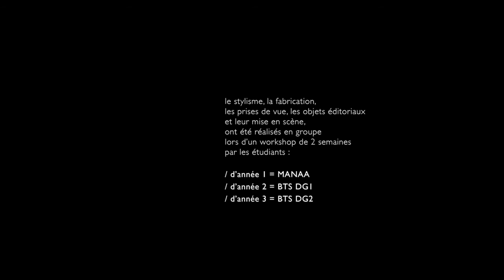"Quand l'art inspire la mode" // l'atelier d'Arts Appliqués - Angers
Présentation du workshop MODE d'octobre 2017 par les étudiants de l'atelier d'Arts Appliqués - Angers